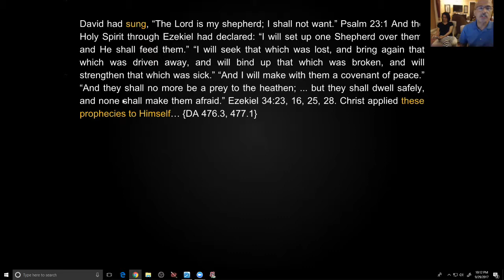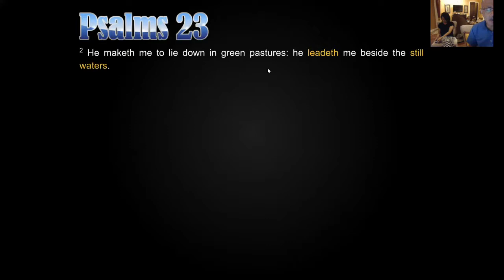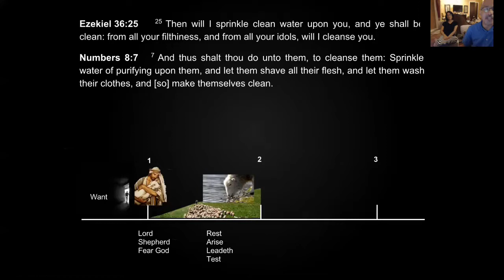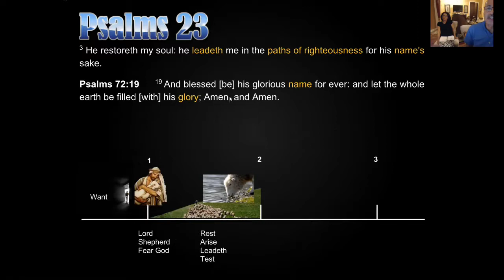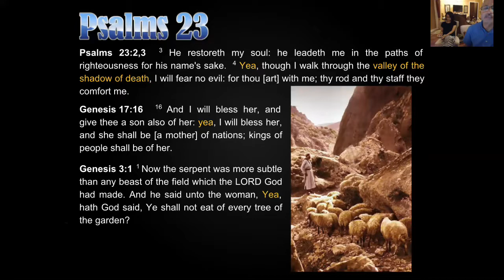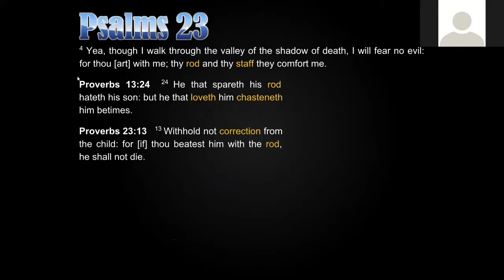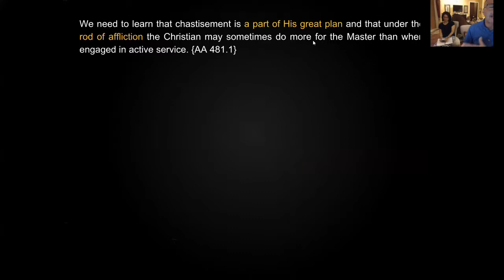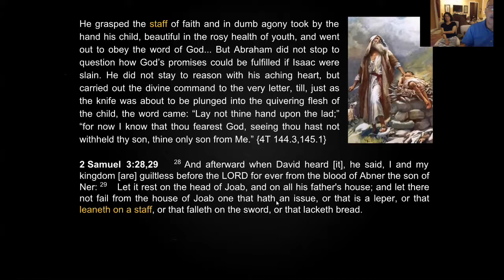Psalms 23 (Part Two) Jalan kebenaran dan Lembah bayangan maut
Still waters - baptism
Path of righteousness - restoration of body and soul, foundations, old paths
name's sake - glory and character
Valley of the shadow of death - disappointment, privations, trials and tribulations
rod and staff - chastening, correction, faith